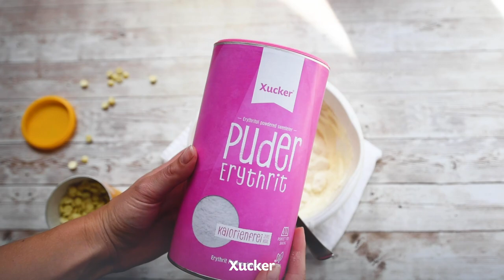Himbeer-Kokos Konfekt | REZEPT OHNE ZUCKER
Zarte kleine Kokosbällchen gefüllt mit fruchtigen Himbeeren. Dieser Himbeer-Kokos Konfekt ist der perfekte Snack für diesen Sommer. Die Bällchen sind leicht und genussvoll. Jeder Bissen versetzt dich an schöne karibische Strände und schadet dabei nicht der Bikinifigur, denn dieser Himbeer-Kokos Konfekt ist zucker- und kohlenhydratreduziert.

Nährwerte pro Konfekt (bei 12 Konfekt): 88 kcal // Eiweiß: 2 g // Fett: 7,6 g // anzurechnende Kohlenhydrate: 3,2 g // davon Zucker: 1,8 g // Ballaststoffe: 1,3 g

Bei Fragen oder Anregungen freuen wir uns auf eure Kommentare! :)

Süße Grüße von eurem Xucker-Team

Däumchen hoch für zuckerfrei!